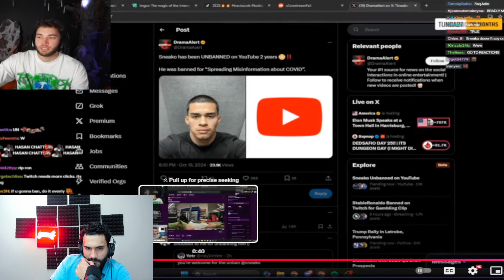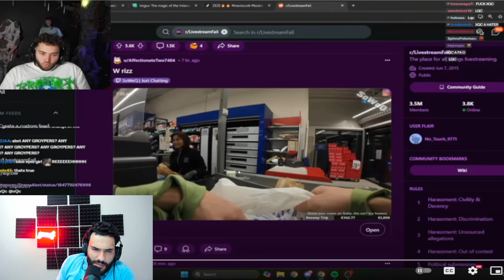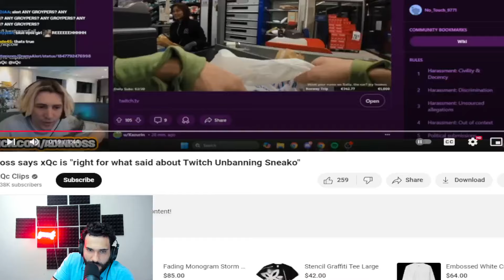XQC X ADIN ROSS REACT TO SNE@KO GETTING UNBANNED FROM YOUTUBE/TWITCH